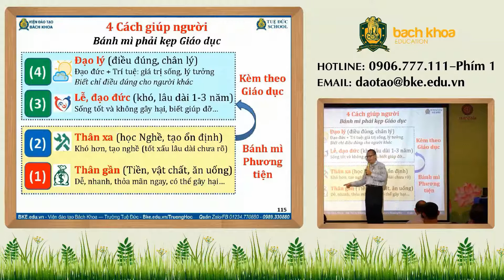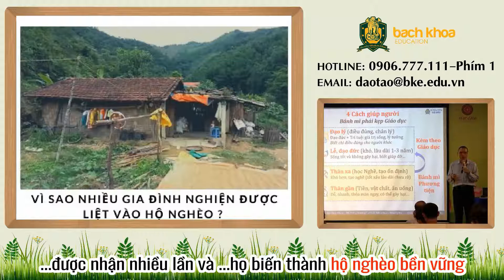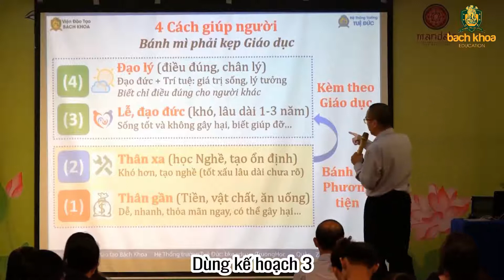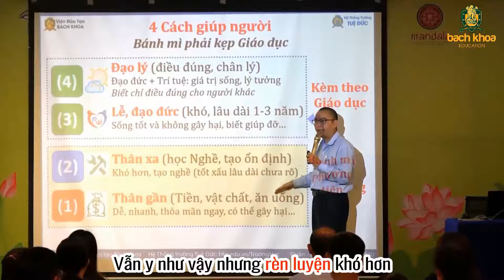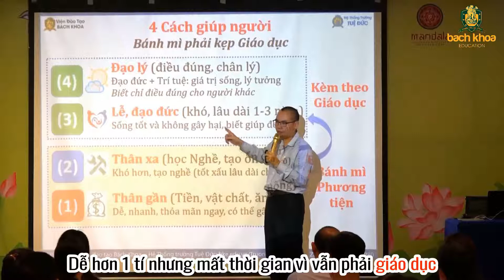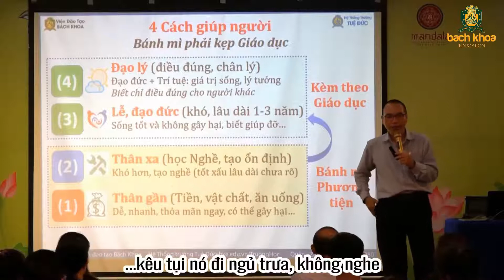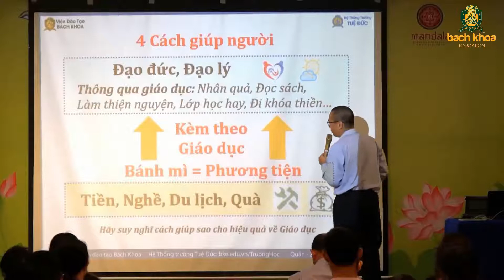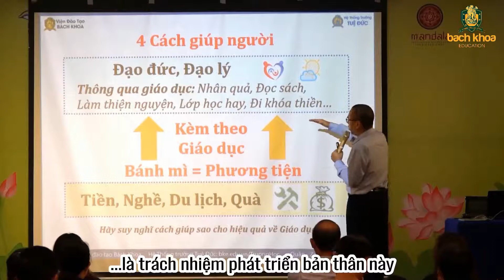Giúp người đúng cách thì tạo phước, sai cách thì tạo nghiệp | Chánh Kiến - Trần Việt Quân